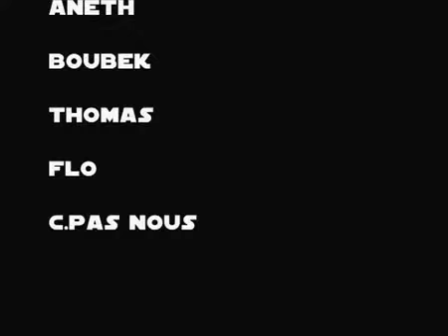KACEM CHEZ LAPWASS 6 YouTube